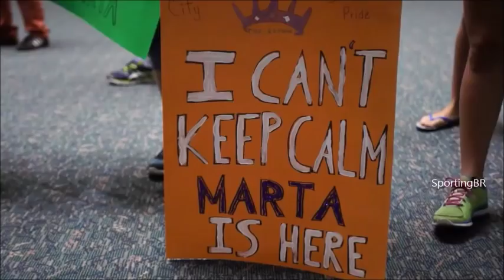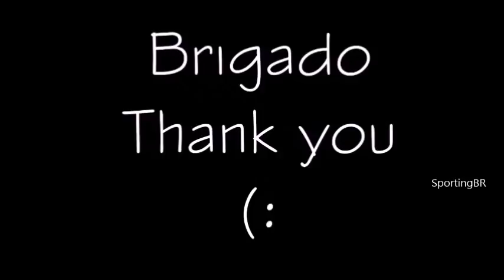Marta - CRAZY SKILLS, MAGIC GOALS- 2018 - HD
Pequena homenagem a Marta.
Skills 2018 - Orlando Pride/Seleção Brasileira
The Best Women FIFA Football Awards 2018

Apoie o futebol feminino!